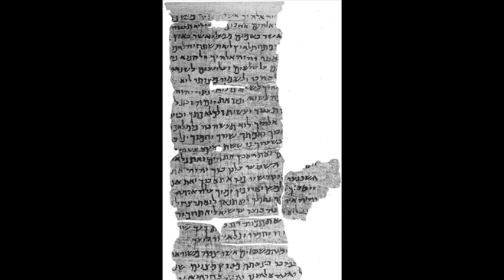15th February 1949: The first archaeological excavation at the site of the Dead Sea Scrolls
The Qumran Caves are a series of natural and man-made caves in the limestone cliffs above the ancient settlement of Qumran in the modern West Bank. Although a series of excavations of the area were conducted in the 19th century, these all focused on the settlement itself and its large cemetery of over one thousand graves.

It wasn’t until late 1946 or early 1947 that Bedouin shepherd Muhammed edh-Dhib happened upon the first of eleven caves that contained what we now know as the Dead Sea Scrolls. While searching for a lost animal he ventured into one of the caves where he found a number of clay jars containing seven ancient documents.

Over the next few months the existence of the scrolls was shared with local parties, and finally became public knowledge after Mar Samuel of the Monastery of Saint Mark sought a professional appraisal. Academics excited by the scriptural similarities to The Nash Papyrus, the oldest known biblical manuscript at the time, soon set about trying to locate the original cave but found it difficult to gain access to the area due regional unrest in the aftermath of the establishment of the state of Israel.

The Arab Legion was eventually given permission to search the area and, on 29 January 1949, Cave 1 was located. Less than three weeks later, on 15 February, Gerald Lankester Harding and Roland de Vaux began the first archaeological excavation. In the cave they found fragments of other scrolls alongside other artefacts including cloth and pottery. By 1956 the archaeologists and local Bedouin had found over 200 more caves, eleven of which contained scroll fragments that date back as far as the 3rd century BCE.